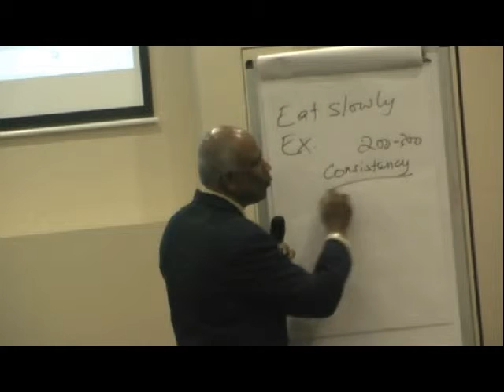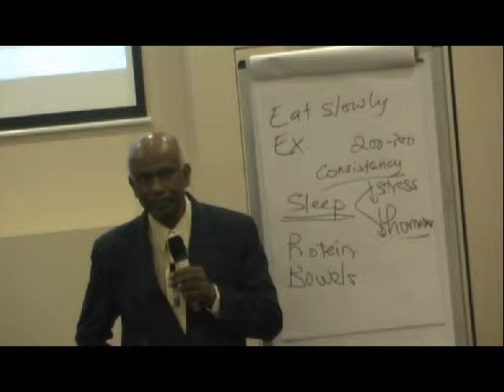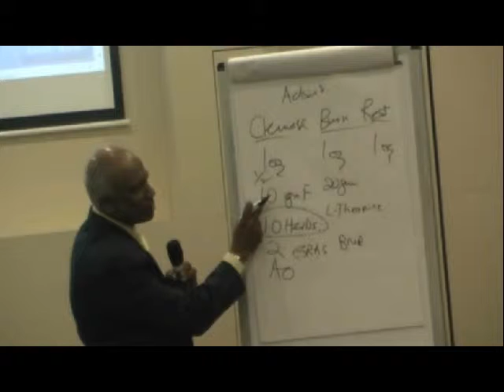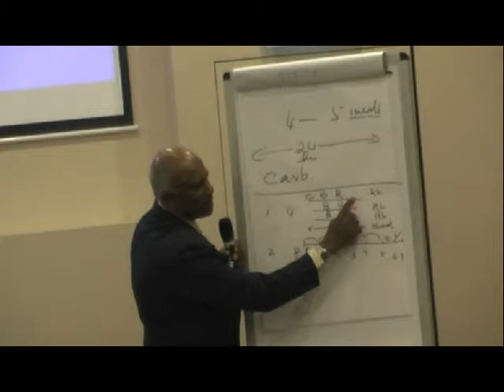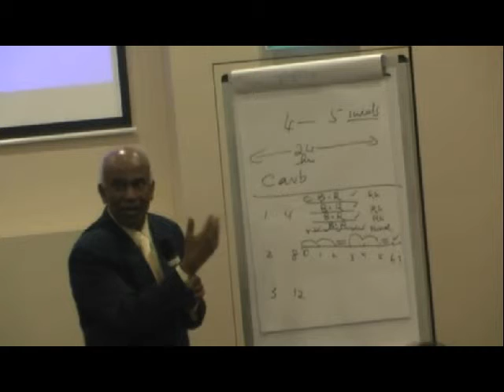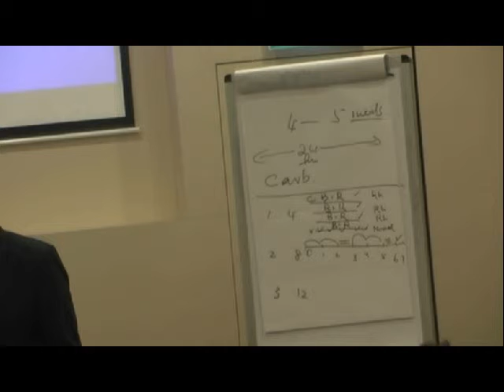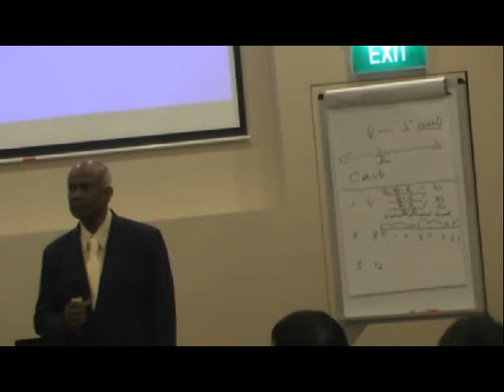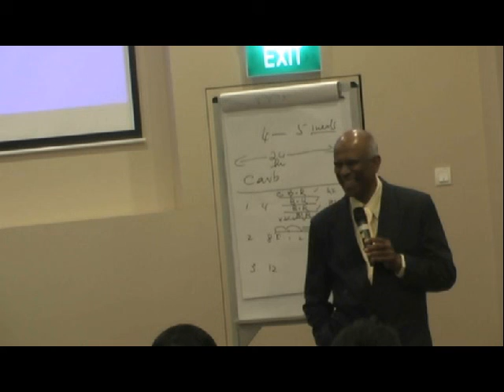23rd Nov YMCA Bode Health talk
Vemma Bode Health Talk